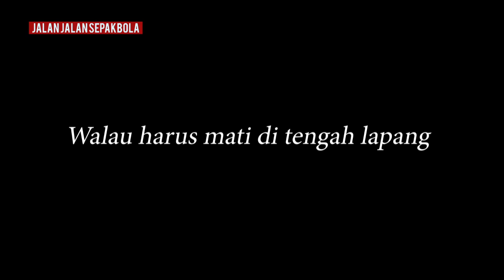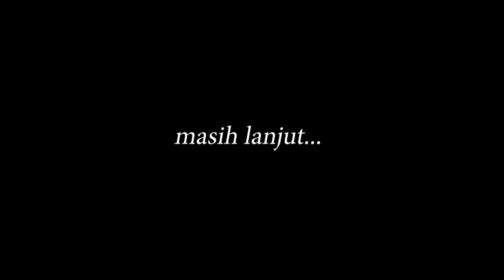CERITA AWAL MULA DUALISME AREMA FC & AREMA INDONESIA, MANA YANG PALING BENAR?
Credit:
Demised To Shield by Ghostrifter Official